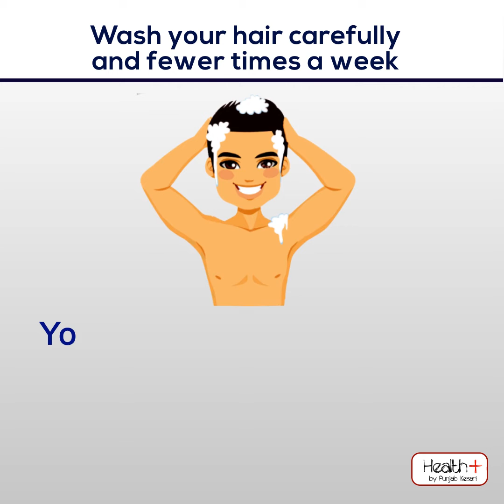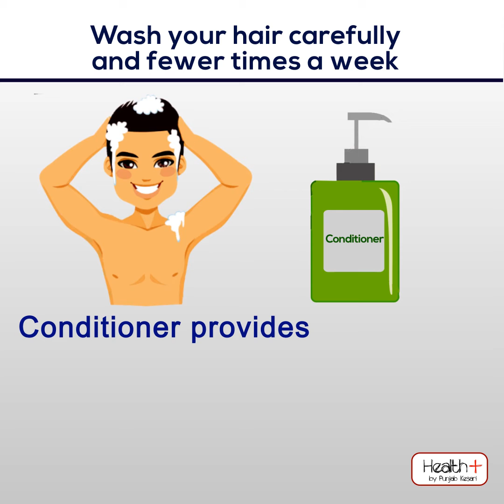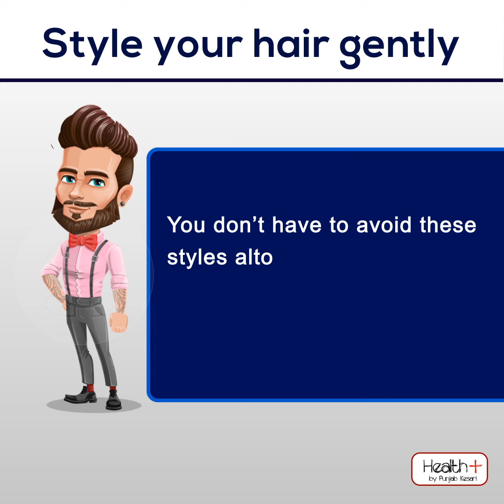Hair Thickening Strategies for Men